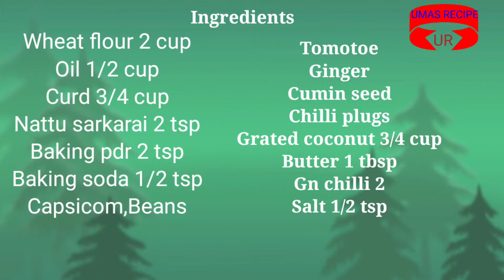கோதுமை வெஜிடபுள் பிரட் Wheat Vegetable Bread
this video shows the method of preparing a variety recipe uding wheat flour and vegetsbles